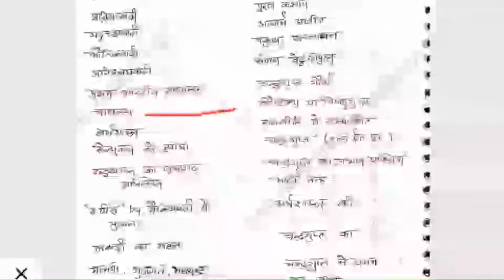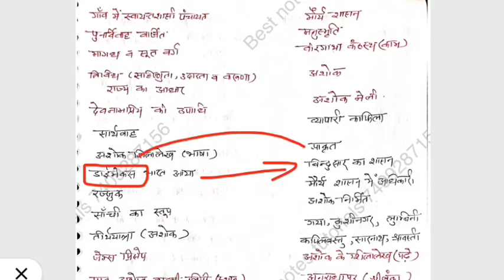Lekhpal Patwari|| Maurya Kaal || मौर्य काल || UKPSC EXAM LATEST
Bestnotestutorials.com
For other courses